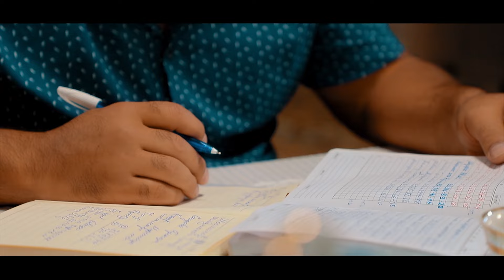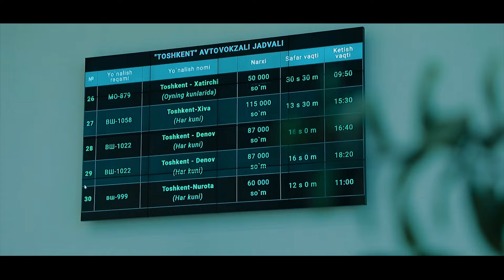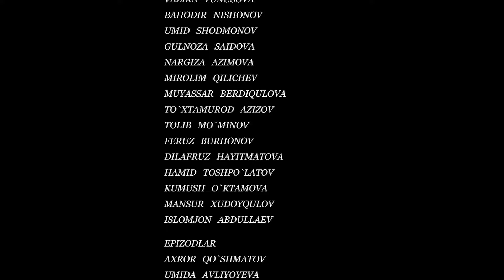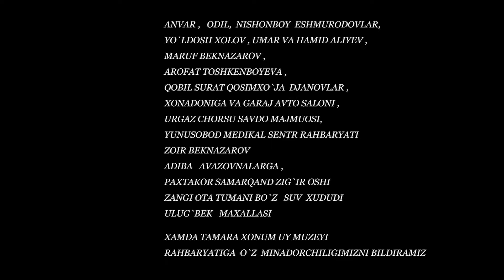Mahalladoshlar milliy serial 19 qism